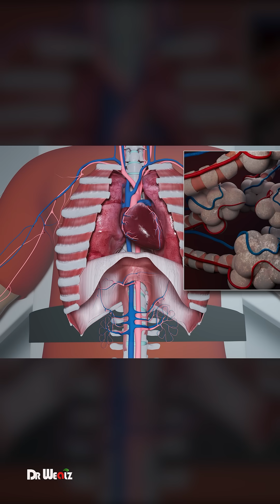A Visual Inside The Body During Lethal Injection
This video illustrates the physiological effects of lethal injection on the body. Watch as the administration of drugs like pentobarbital and potassium chloride induces deep sedation, respiratory failure, and cardiac arrest, leading to the shutdown of vital organs.